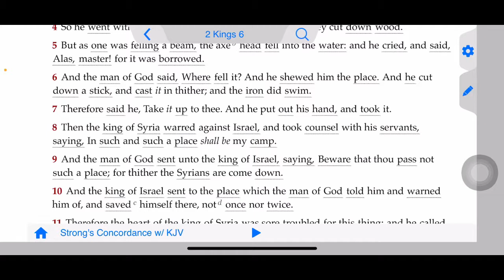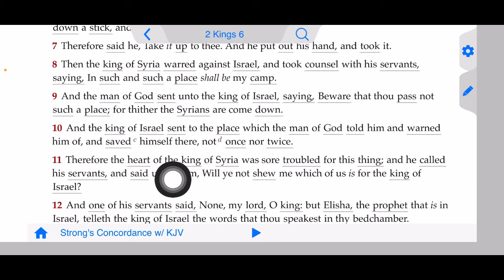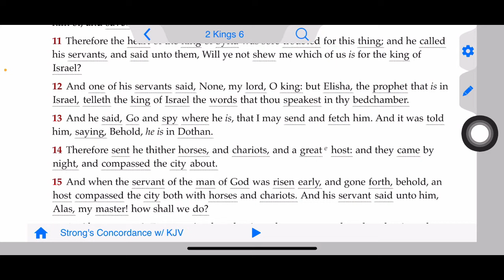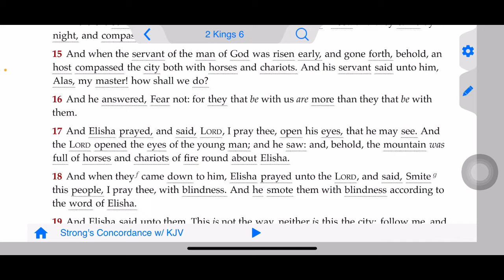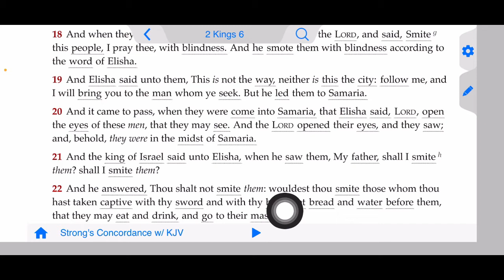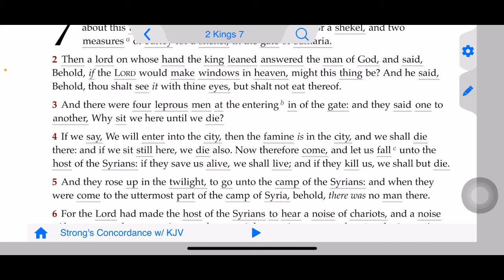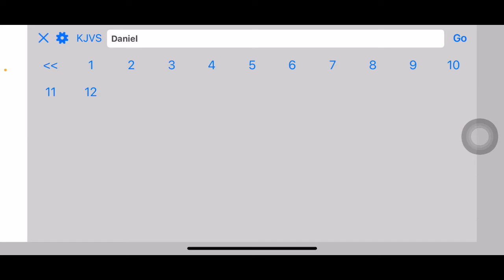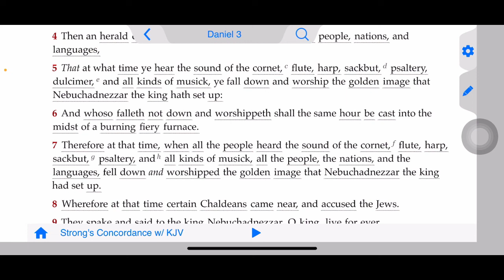DON’T BE AFRAID:THOSE WITH US ARE MORE THAN THOSE WITH THEM ‼️🛸🛸🛸‼️